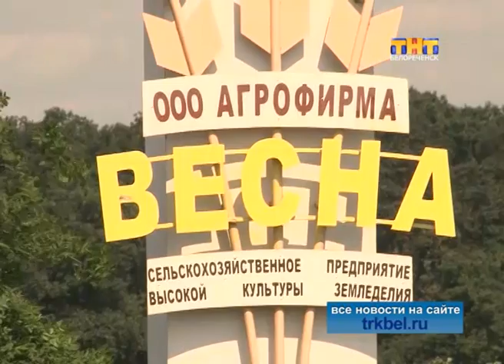Жатва 2014 не только очень жаркая, но и самая влажная